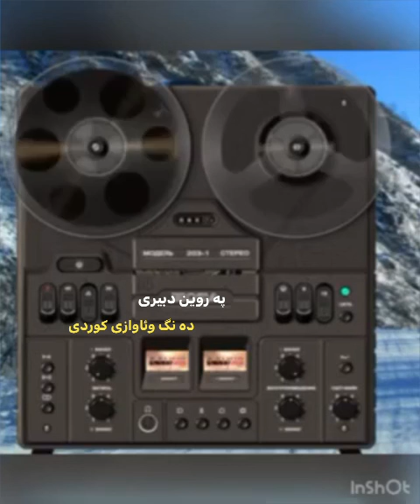هونه رمند پەروین دبیری